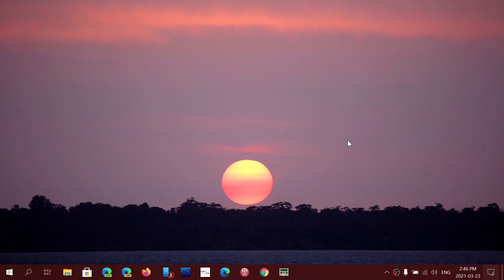Windows 10 Activation when you change hardware on your PC How does it work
Changing Hard Drive or Ram usually does not cause problems...  but changing the motherboard might